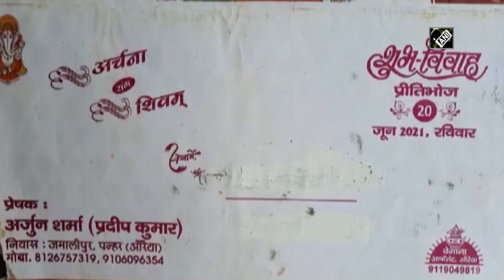Girl calls off wedding after groom fails to read newspaper without glasses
Auraiya (UP) June 25 (ANI): A bizarre incident came in light in Auraiya district of UP where a girl refused to marry groom on the wedding day because he was unable to read without his glasses on. “My parents were deceived, they did not tell us about the weak eye sight of the boy, I have called off the wedding because he cannot do anything without glasses,” bride Archana told ANI.